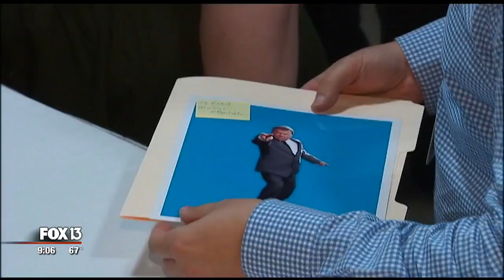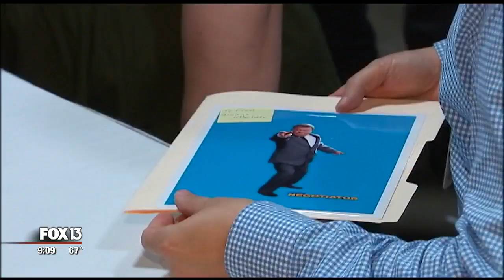Man sues William Shatner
A Tampa man is suing actor William Shatner, claiming that Shatner is his father. Here's what he has to say.